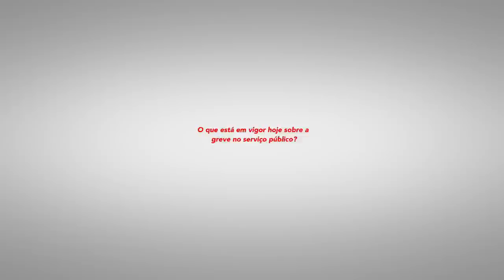Entrevista com Ludmar Rafanhim - Tema ¨Greve¨